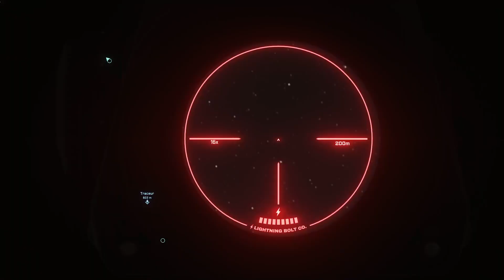Traceur and Flat Liner - the extra scenes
The reason behind Traceur and Flat-Liner's duel durring Cintara's session